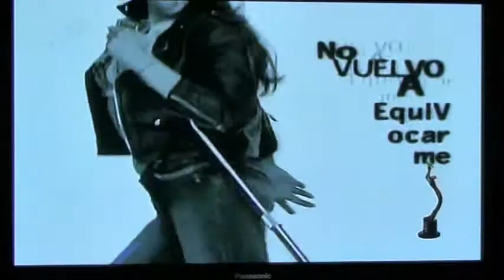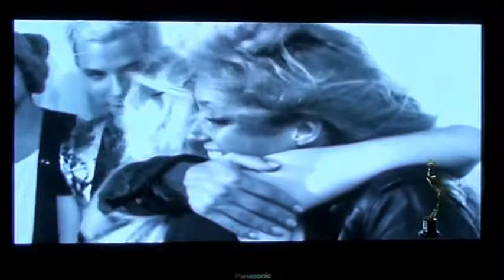Premio Orgullosamente Latino 2008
Entrega de premio Orgullosamente Latino 2008 a Thalia en la categoría TRAYECTORIA LATINA.